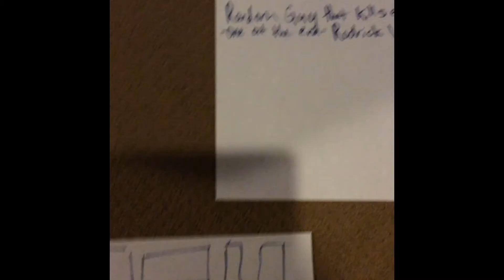TRY IT NOT TO CRINGE HARDEST EDITION PT3!!!!!!!1!1!!11!1!1!11!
HI MS SOTO😉